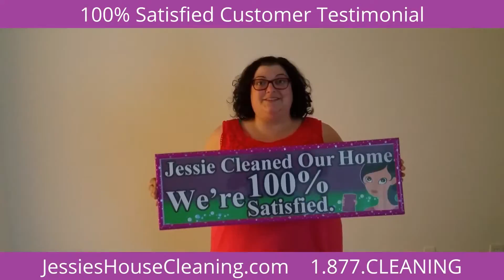House Cleaning Services Nocatee Ponte Vedra Beach FL Reviews | Jessie's House & Carpet Cleaning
House Cleaning Services Nocatee Ponte Vedra Beach FL Reviews | Jessie's House & Carpet Cleaning 1.877.CLEANING. BBB ACCREDITED. Watch our video testimonials to learn more about what our clients have to say after hiring our services. Some of our clients have been with us over 12 years!
Jessie’s House & Carpet Cleaning 1.877.CLEANING